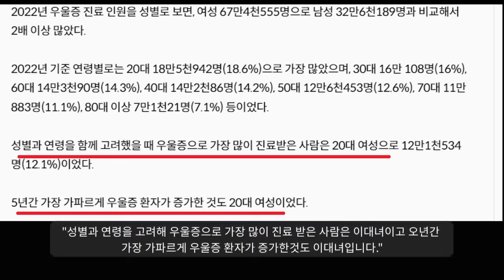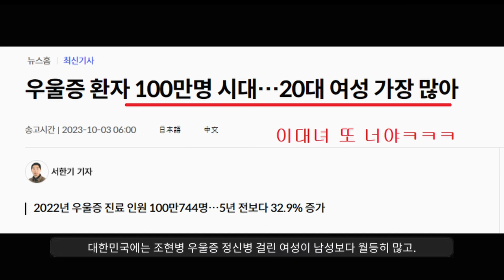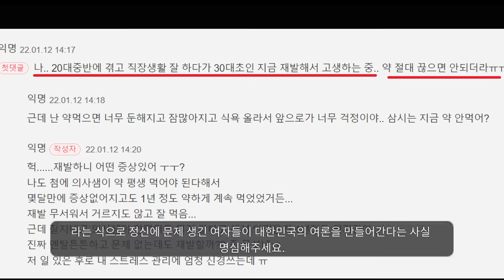진짜 개웃기넼ㅋㅋㅋㅋㅋㅋㅋㅋㅋㅋㅋㅋ